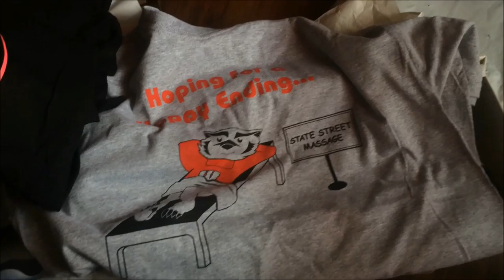FOOTACTION 60% OFF PICKUPS&GIFTS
GIVEAWAY!!! ITS OFFICIAL BLACK TOE 14's

beat by: DJ RED CITY